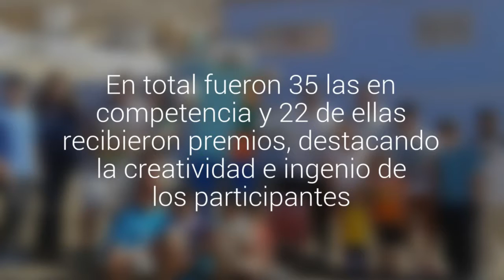Éstas son las tres figuras ganadoras del concurso ‘Quema de Monos’ de Tocopilla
Alien vs Depredador, Russell de Up y Minecraft se quedaron con el primer lugar de cada categoría. En total fueron 35 las  en competencia y 22 de ellas recibieron premios, destacando la creatividad e ingenio de los participantes.